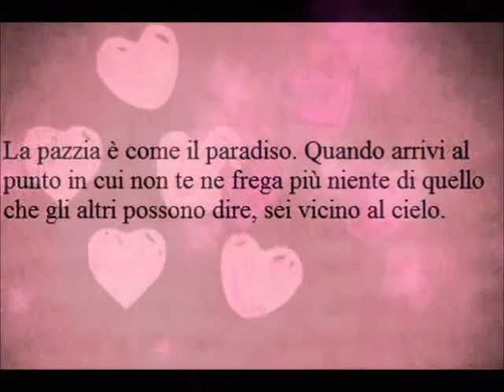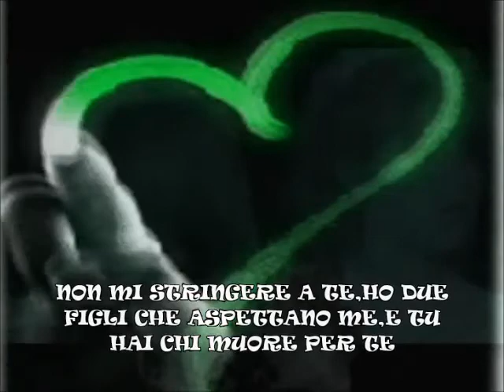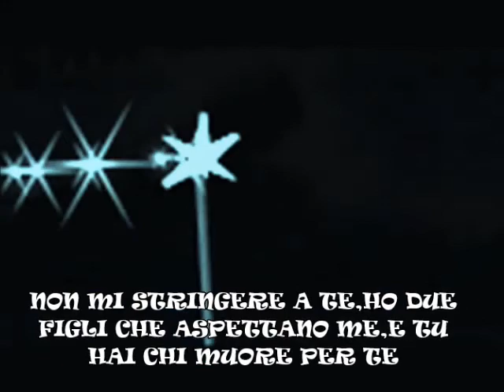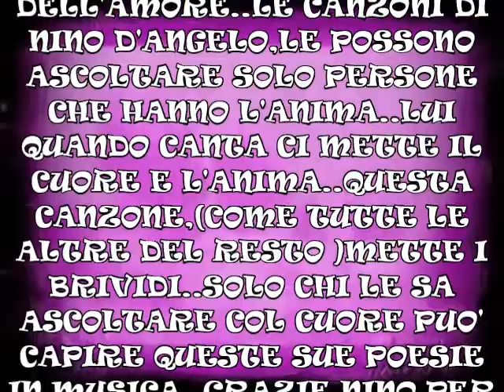~♡`♥~NINO D'ANGELO NUN TE POZZO VASA'~♡`♥~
NINO D'ANGELO IL POETA DELL'AMORE..LE CANZONI DI NINO D'ANGELO,LE POSSONO ASCOLTARE SOLO PERSONE CHE HANNO L'ANIMA..LUI QUANDO CANTA  CI METTE IL CUORE E L'ANIMA..QUESTA CANZONE,(COME TUTTE LE ALTRE DEL RESTO )METTE I BRIVIDI..SOLO CHI LE SA ASCOLTARE COL CUORE PUO' CAPIRE QUESTE SUE POESIE IN MUSICA..GRAZIE NINO PER QUESTE TUE STUPENDE POESIE IN MUSICA..                                                        by stregaeffe